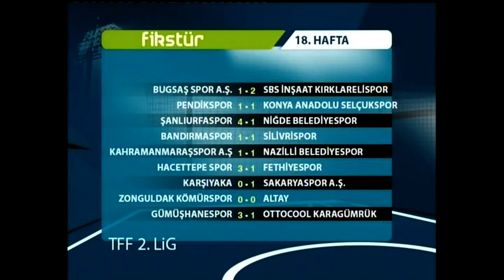Edessatv Santra 22.01.2018